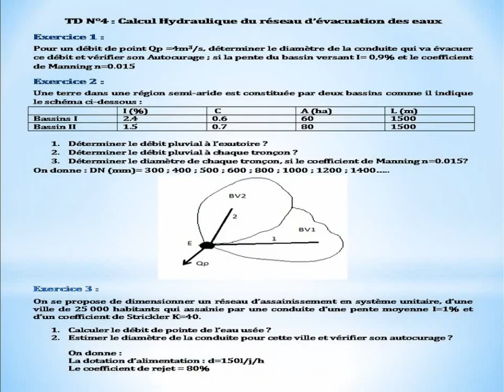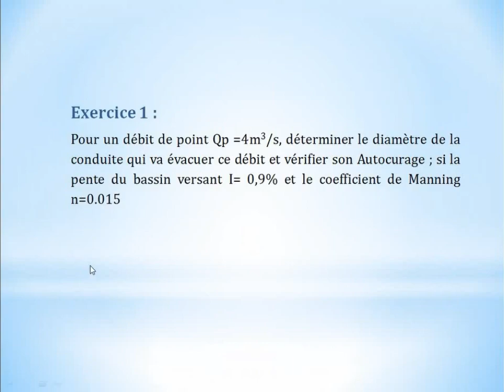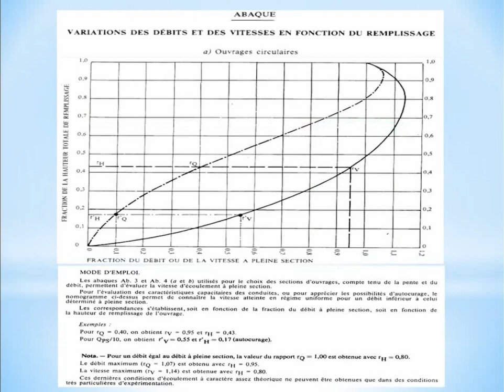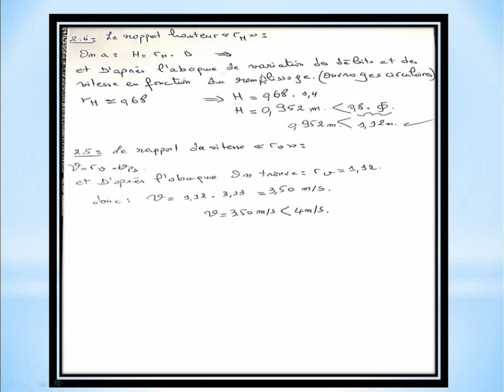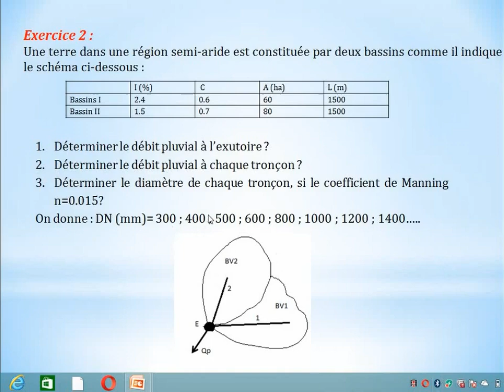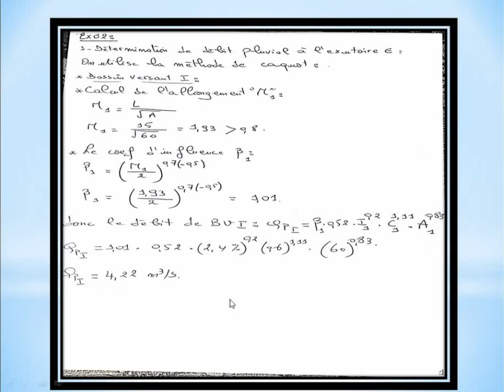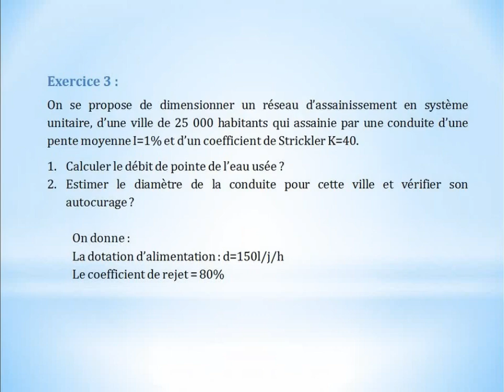3e année Licence spécialité Hydraulique/Matière: Assainissement/Mme. L. Nebache.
La vidéo est destinée aux étudiants de troisième année licence spécialité Hydraulique. Elle expose la solution de la série de TD N°4 de la matière assainissement. L'explication de la série est présenté par mme. L. Nebache.